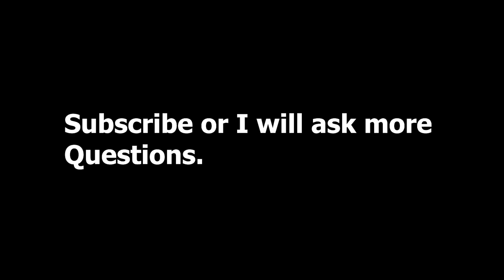27 Questions I Need Answered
Literally just some questions I need answers to.